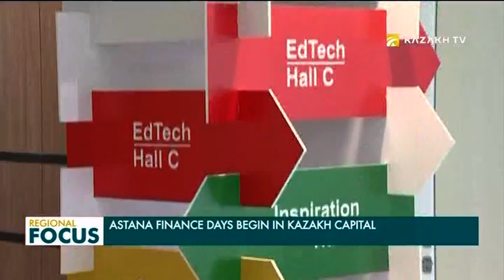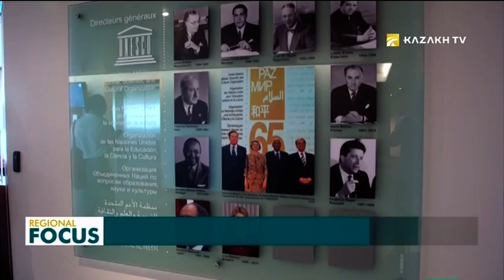Regional Focus 01.07.2019 (кырг)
-Нур-Султанда ДСУнун 12-министрлер конференциясы өтөт

-Казакстан Евразиянын транспорт-логистикалык рыногунда өз ордун бышыктоодо

-Казакстандын Биринчи Президенти – түрк дүйнөсүндөгү эң таасирдүү инсан

-Кыргызстан алча экспортун көбөйтөт

-Кыргызстандык ЛОР-дарыгерлер чет элдик талапка ээ

-«Astana Finance Days» конференциясы

-Мамлекет ишкерлерге колдоо көрсөтүүдө

-Кызылордодо биринчи көп функционалдуу ресурстук борбор ачылды

-Борбордо XV Эл аралык «Евразия» кино фестивалы башталды

​-Казакстанда ЮНЕСКОнун колдоосу менен эл аралык маданияттарды жакындаштыруу борбору ачылат

-Казакстан – Цивилизация бешиги

-Борбордук хордун «Маңгилик мура» аттуу концерти